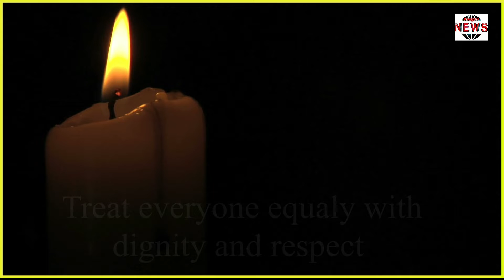Sick boy being carried by cloth cradle to Killa Hospital